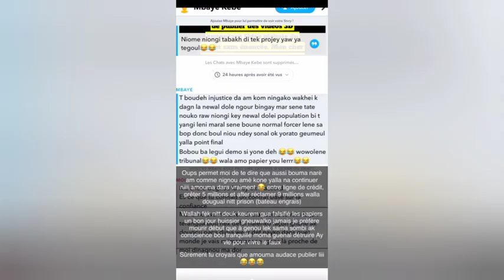Awa baldé attaque encore aziz ndiaye et lui traite d'escroc